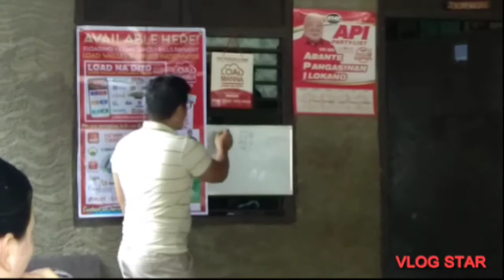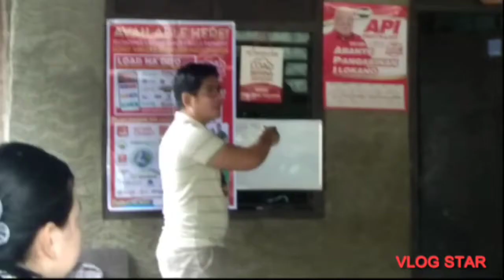Seryuso Kadin ba?